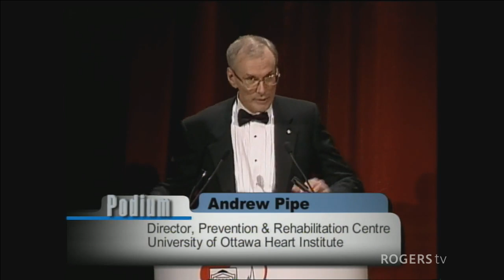2004 Tribute Gala for Dr Wilbert Keon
2004 Gala tribute to the late Dr. Wilbert Keon hosted by the University of Ottawa Heart Institute Foundation.